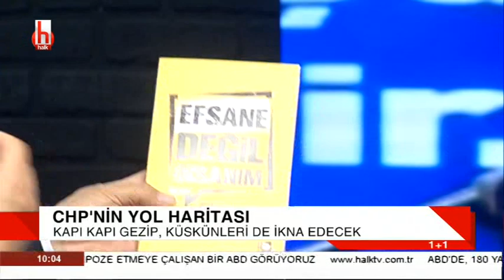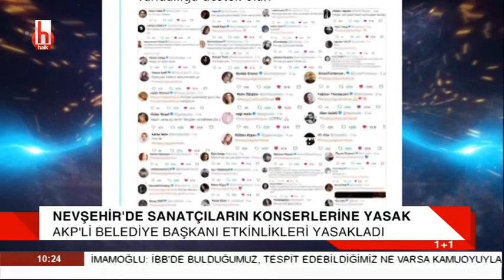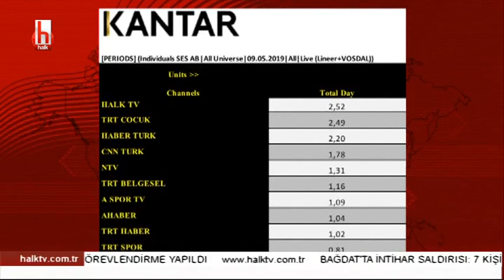İşte CHP'nin 23 Haziran stratejisi / Yıldırım Kaya